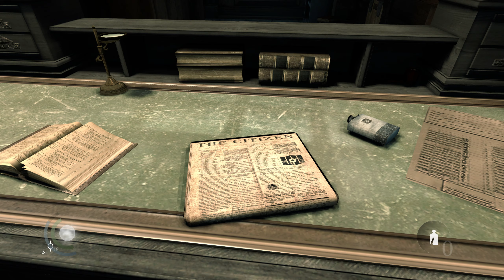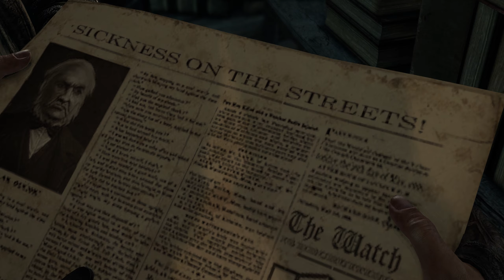THIEF #04 [1440p & 50fps] - "Basso" - Let´s Play by TimBourbon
Eigentlich sollte man in WatchDogs schleichen - doch hier fangen wir wirklich damit an! In Thief spielen wir einen Meisterdieb, begleiten ihn auf seinem Pfad durch das dunkle London, bzw durch eine Stadt, die diesem ähnlich sieht. Unser Ziel ist es, diverse Räube zu begehen, wobei sich diese oftmals anders gestalten werden, als wir vielleicht geplant und erdacht haben.

Infos zum Spiel:

Entwickler: Nixxes Software
                    Eidos Montreal
Publisher:  Square Enix
Erstveröffent-
lichung:   28. Februar 2014
Plattform(en) : PS3, PS4, X360, XONE, WiiU, Microsoft Windows
Spiel-Engine: Unreal Engine 3
Genre(s):  Stealth-Action
Spielmodi:  Einzelspieler
Altersfreigabe: USK16 & PEGI16

Kommentiertes Schmittchen-Schleicher-Gameplay von TimBourbon (2016)